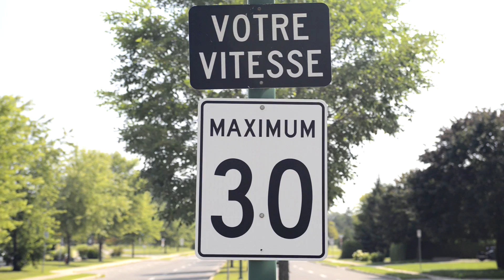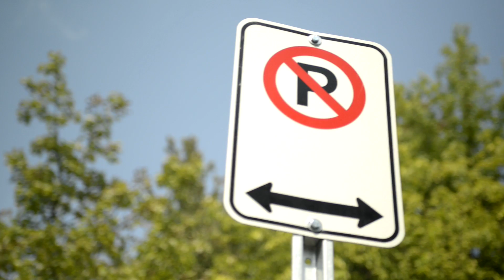Pour une rentrée scolaire sécurisante à Blainville